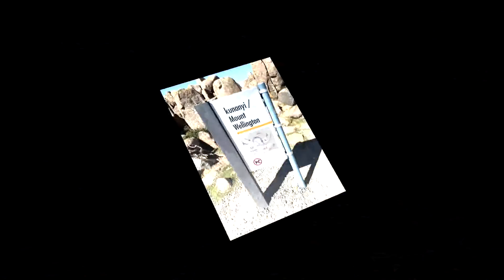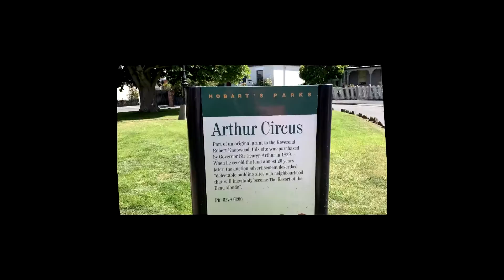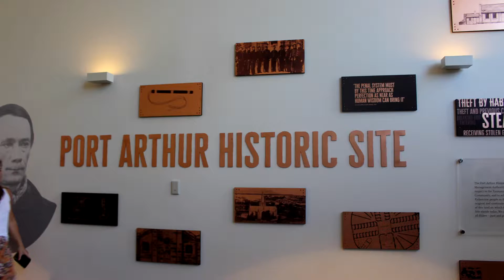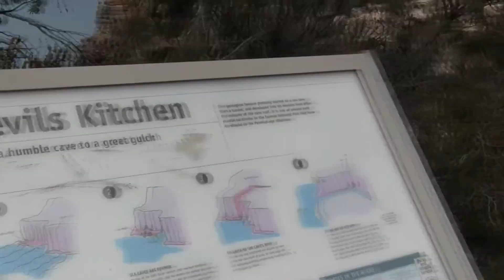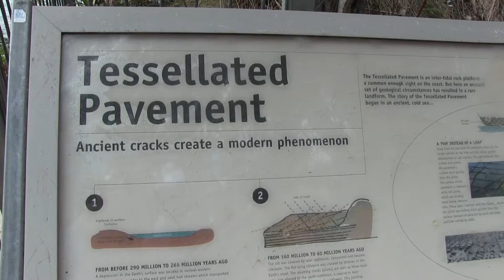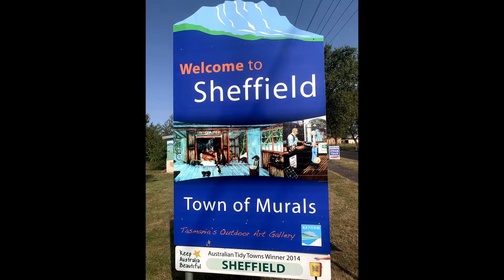Tasmania Episode 6 ; Graham and Ann's Great Adventures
The final episode of our Tasmania series, we enjoy Hobart over the Christmas period, with one of the big highlights of our trip, standing at the finish line for the 2019 Sysdney to Hobart Yacht Race.
Historic colonial cottages at Battery point and the view from Mount Wellington all amazing experiences.
The Salamanca markets, MONA, and Port Arthur all worth visiting before we returned on the Midlands Highway , visiting Oatlands, Ross and Sheffield before returning to the mainland.